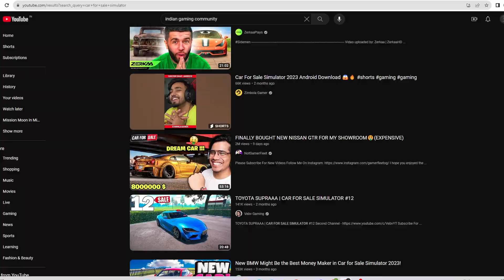Super Cars in MINECRAFT 😯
Well ya, I tried Cars For Sale BUT in Minecraft ;) kyunki mere pass ambani jitna paisa h 🙂.

Wese ye game kuch jyada hi popular ho gyi h Kafi sare bade youtubers ise khel rhe h jese @Mythpat @TechnoGamerzOfficial @GamerFleet . That is why mujhe laga ki mujhe bhi behati Ganga m hath dho lene chahiye 😅.